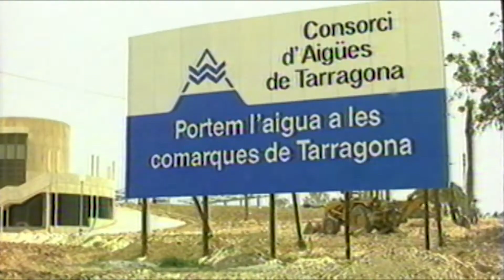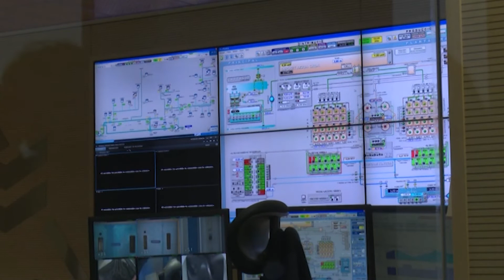Com ha afectat a l'Ebre la llei del minitransvassament 40 anys després?